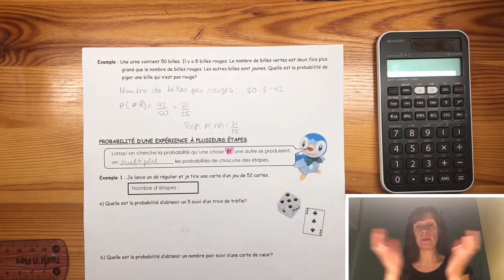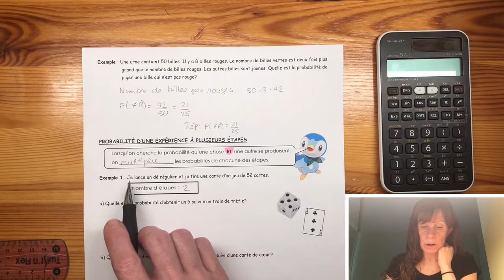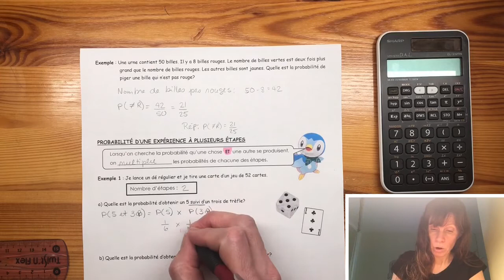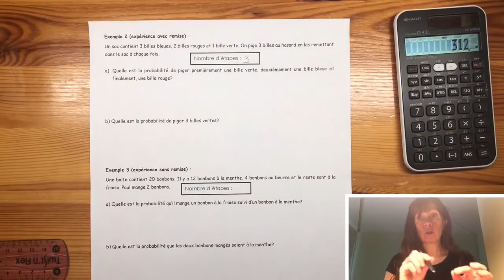Vidéo 52 : Probabilité expérience à plusieurs étapes